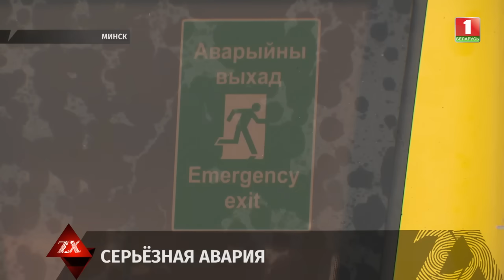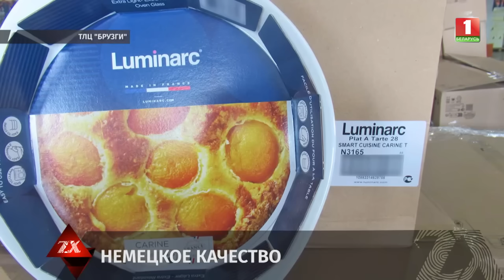ДТП с участием рейсового автобуса: пострадало более 30 человек | Зона Х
Причину жуткой аварии в столице - продолжают выяснять правоохранители. Напомню, 16 апреля утром на Смиловичсклм тракте рейсовый автобус влетел в стоящую на обочине фуру. По уточнённой информации Минздрава, пострадавших – больше 40-ка, среди них есть дети. Вместе со специалистами на месте ДТП сегодня работала и наша съёмочная группа.
Водителей автобуса и фуры доставили на медосвидетельствование. На месте ЧП работали спасатели, они предотвратили возгорание: на дороге разлилось топливо. Все пострадавшие доставили в больницу.
Авария в утренний час пик. На кадрах с регистратора видно, как рейсовый автобус едет по Смиловичскому тракту в направлении улицы Селицкого. Что происходит дальше - непонятно. Машину повело в сторону - и вот - следует удар. Автобус врезается в стоящую на обочине фуру. Через считанные минуты на месте аварии работали аварийные службы и следственно-оперативная группа.
По предварительной информации, сегодня около 7 утра 55-летний водитель пассажирского автобуса, двигаясь по Смиловичскому тракту, въехал в стоящий на обочине седельный тягач Volvo.  По первоначальным данным, 20 человек, из них 2 несовершеннолетних, с различными травмами доставлены в медицинские учреждения.
Из-за аварии на Смолевичском тракте образовался серьёзный и длительный затор. Задержки в расписании общественного транспорта составили до 20-ти минут. О причинах ДТП – даже предварительно, пока не сообщается. Для установления следовой картины произошедшего – на месте работали и эксперты. Назначены – автотехническая, автодорожная и трасологическая  экспертизы.
И как позже уточнили в Минздраве, после аварии за медицинской помощью в Минске и Минской области обратились – 40 человек. Первую помощь пострадавшим – на месте оказывали 8 бригад медиков. У пассажиров были диагностированы: черепно-мозговые травмы, переломы, ушибы, раны и ссадины. Восьмерых – госпитализировали. Двоим – провели операцию. Остальным пациентам оказали помощь в приемных отделениях больниц. Что спровоцировало аварию – плохое самочувствие водителя, невнимательность на дороге или техническая неисправность транспорта. На этот вопрос смогут ответить следователи по результатам проведённой проверки.

Смотрите в выпуске:
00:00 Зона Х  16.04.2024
00:55 На Смиловичском тракте в Минске в аварию попал пассажирский автобус
03:26 Супружескую пару из Новополоцка задержали за незаконный оборот наркотиков
04:18  Минске был задержан студент, который подрабатывал на наркомаркет
05:15 В Гродненском регионе "аграрии-любители" выращивали коноплю, чтобы изготовить наркотик
06:25 Американским полицейским пришлось cпуститься в канализацию ради спасения птичек
06:48 ЧП-дайджест
08:20 В Казахстане хомячка спасли от наводнения
09:12 В Минске посетитель магазина напал на пенсионера
10:07 Парень из Свислочи стал брать в долг у знакомых, чтобы отыграться в онлайн-казино
10:53 Гродненские таможенники обнаружили незадекларированный товар более чем на 100 тыс. рублей в грузовике литовского перевозчика
12:11 В Могилеве парень угнал мотоцикл, чтобы покататься
12:39 Байкер пытался скрыться на мотоцикле от американских полицейских
13:12 Автодайджест
14:27 Как будет выглядеть ограбление в будущем?
15:07 Бельчонок спас своего друга из плена змеи